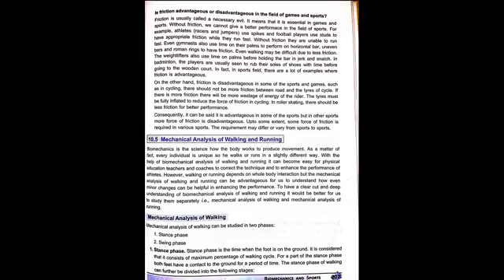Biomechanics and Sports Page 9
Biomechanics & Sports,
Projectile ,
factors affecting,
Projectile Trajectory,
Angular,
Linear Movements  Introduction to Work,
Power ,
Energy,
Friction ,
Mechanical Analysis of Walking ,
Running

Physical Education,
Class XII,
Biomechanics & Sports,
CBSE,
Class 12